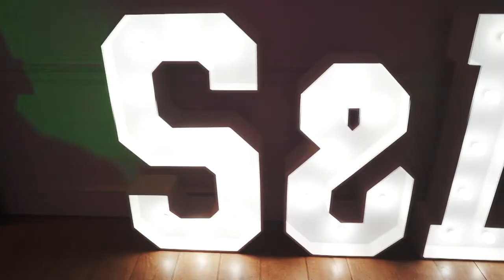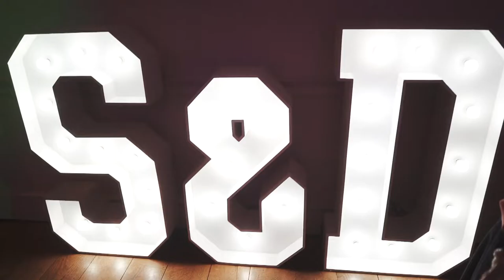Serena & Daniel - Pynes House 2022 (Trailer)